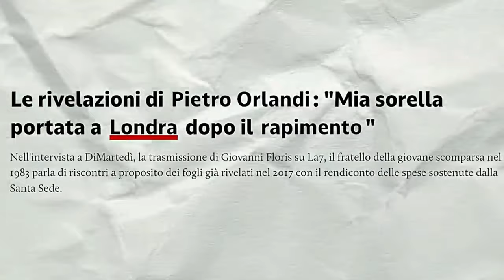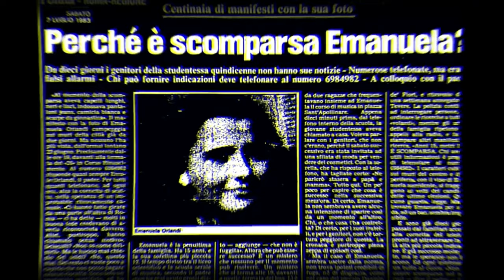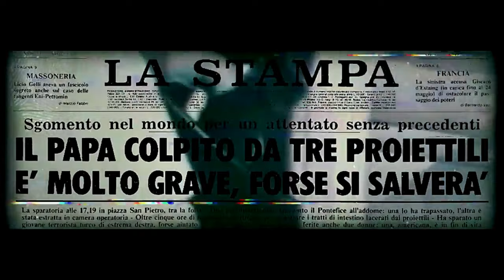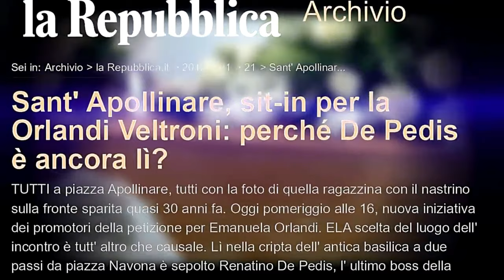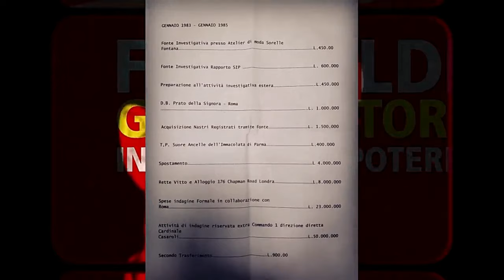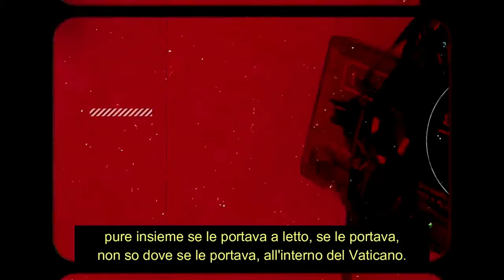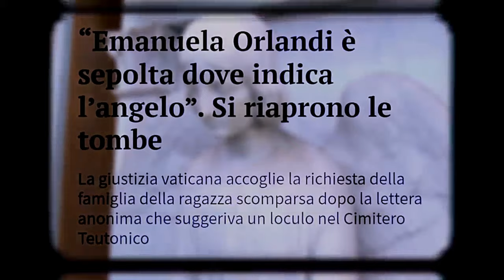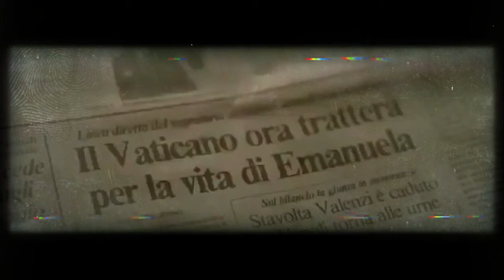TRE NUOVE PISTE CHE SPIEGANO LA SCOMPARSA DI EMANUELA ORLANDI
🔴 Abbiamo individuato TRE NUOVE PISTE che possono spiegare PERCHÉ EMANUELA ORLANDI è stata RAPITA. L'indagine fatta in questo video è EPOCALE, siamo andati ad approfondire TUTTO quello che è accaduto negli ultimi 40 anni dalla scomparsa della povera Emanuela.

E tu, come la pensi? Faccelo sapere qui sotto nei commenti 👇🏻

⬇️ Capitoli ⬇️

00:01 | Individuiamo tre nuove piste sulla scomparsa di Emanuela Orlandi
01:46 | 1. La pista del Vaticano e della Banda della Magliana
10:57 | 2. La pista familiare
14:18 | 3. La pista del Serial Killer

⚫️ Credit immagine di copertina: Emanuela Orlandi, Portrait of Vatican Girl (band on the forehead) - Photo Restored. Si ringrazia Gregorj Cocco per la concessione all'utilizzo delle foto restaurate di Emanuela, di cui detiene i diritti e che potete consultare attraverso questo

🔴 Guarda gli altri video su Emanuela Orlandi